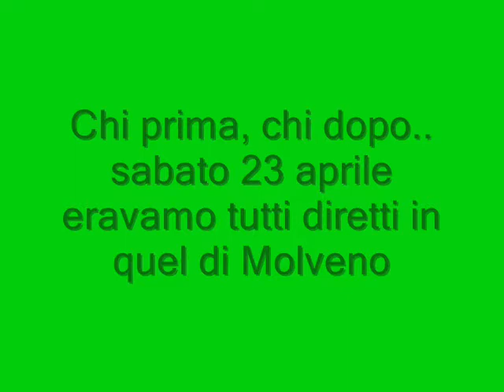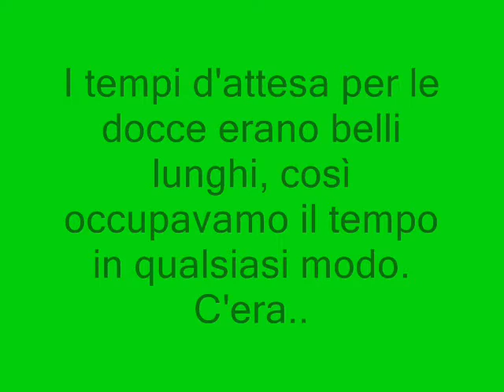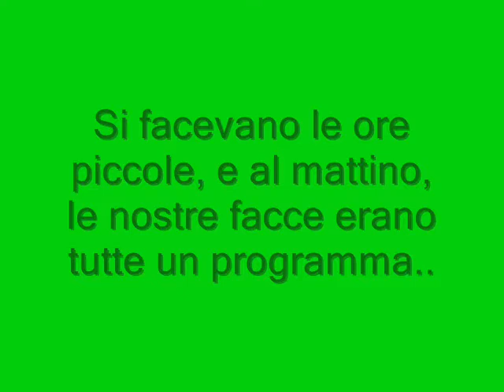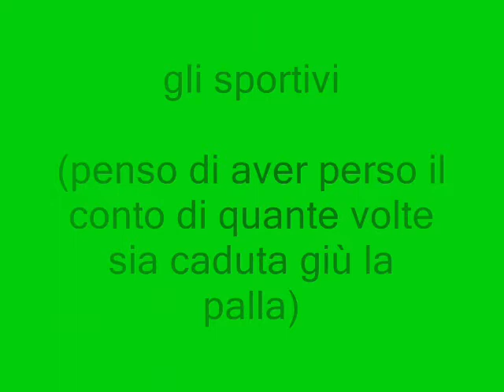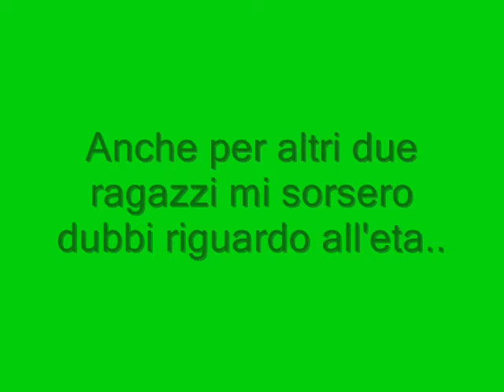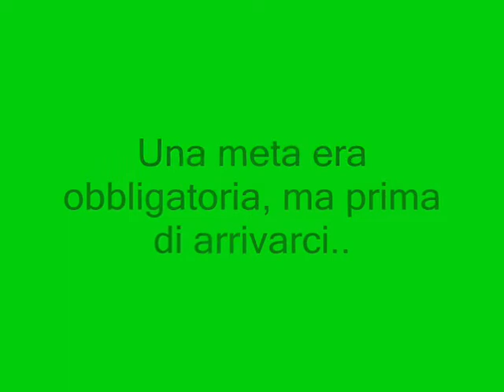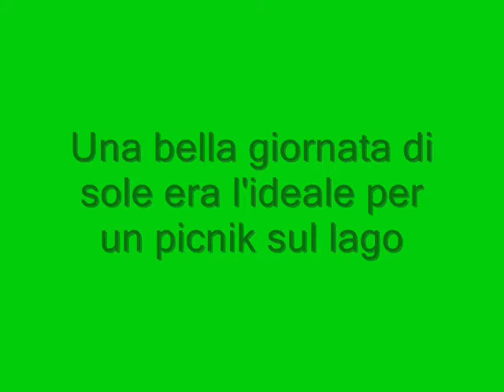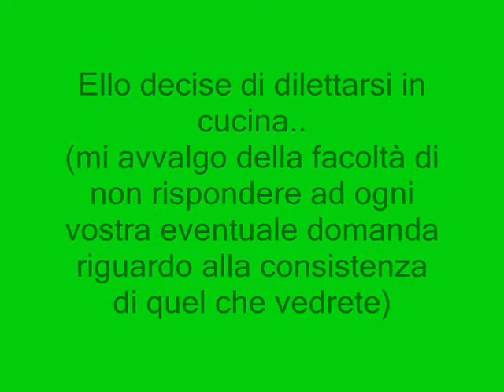Molveno 2011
4 giorni e 3 notti nella magnifica Molveno!